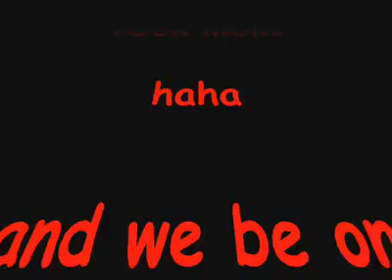C Dot Castro - Ova SHIT Other Shit featuring Blayzz